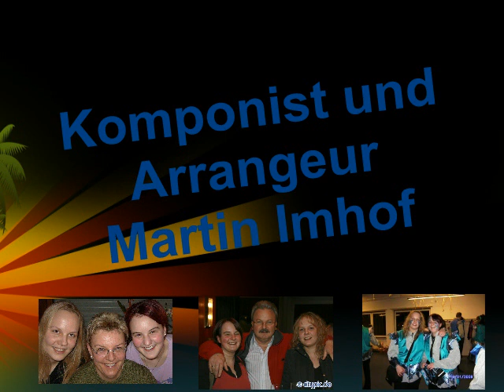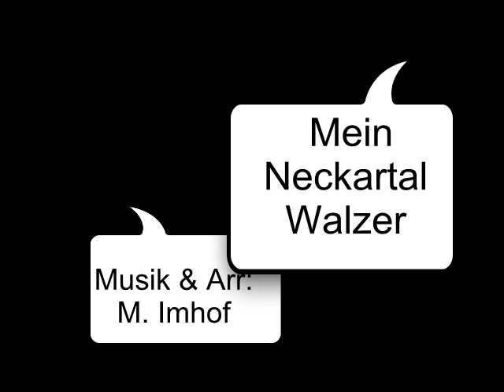M. Imhof und seine böhmische Musik (Mein Neckartal)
Ein Walzerlied der Superlative " Mein Neckartal". Eine Homage des langjährigen und gebürtigen Epfendorfer Komponisten, Arrangeurs und Bandleaders Martin Imhof aus Oberndorf am Neckar an sein wunderschönes Heimattal.